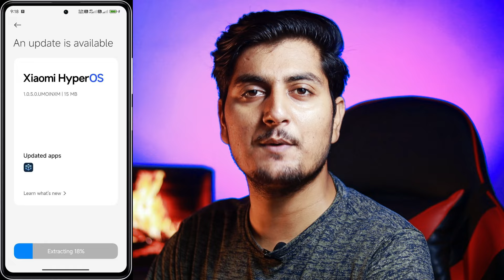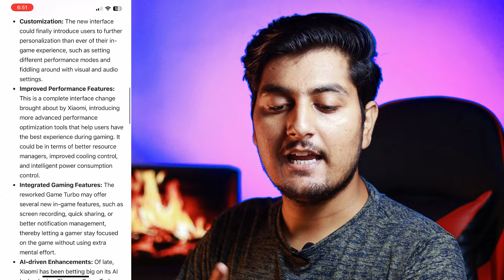Big HyperOs India update, HyperOs 2.0 Official, HyperOs 2.0 Game turbo, HyperOs bug tracker, 4 Sep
Everyone Mera Nam Manish hai Or Aj Ki Video Mea, Ma Apko Btayu Ga Ki Ap Apnea redmi note 13, redmi note 12, redmi note 11, redmi note 10, redmi note 13 pro, redmi note 12 pro, redmi note 12 pro max, redmi note 9 pro, poco x5, poco m5, poco c3, poco f6, redmi 12, redmi note 10 pro max, redmi note 11 pro, or baki Xiaomi, redmi and poco Devices mea kese install kr sktea ho isliyea Video Ko Pura Dekhea Or Video Ache Lgea To Video Ko Like Or Channel Ko subscribe kr

redmi k20,

poco x5,

mi 13,

redmi 12,

redmi 13,

redmi 10,

poco device :-

poco x6,

poco x5,

poco m6,

poco m4,

poco c3,

redmi k50,

poco x5,

mi 12,